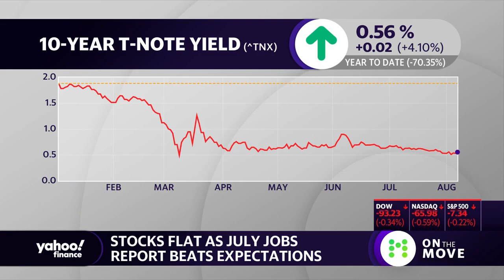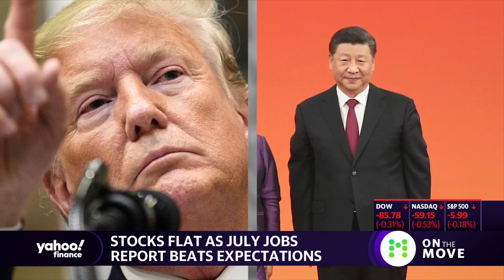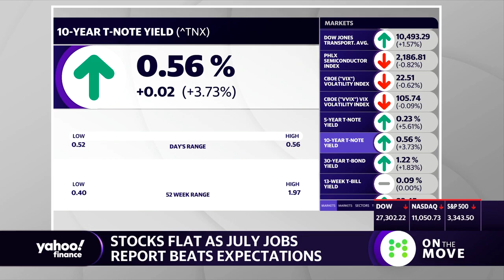'Bond prices are massively distorted,' says analyst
Franklin Templeton Fixed Income CIO Sonal Desai discusses the latest on the bond market, delisting Chinese companies in the United States and deflation.